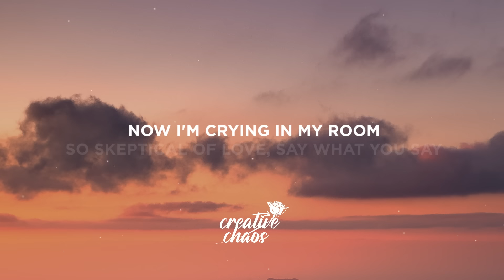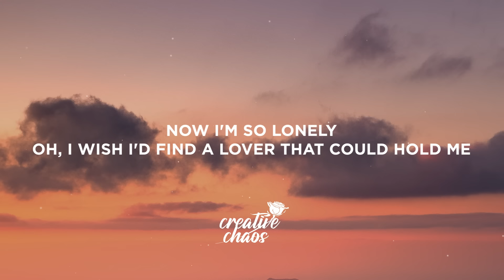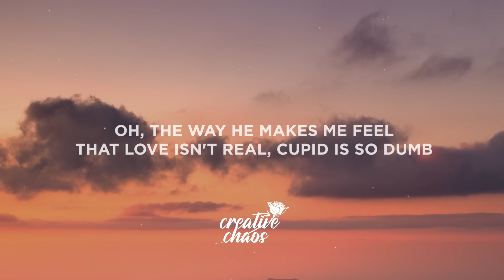FIFTY FIFTY - Cupid (Twin Version) (Lyrics)